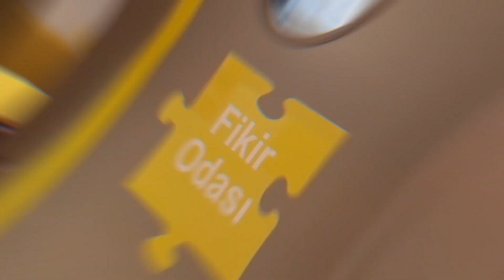Akkim Kampüs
Sadece çalışmak için değil, gelişmek için de en iyi iş yeri olma mottosuyla 2019 yılında hayata geçirdiğimiz Akkim Kampüs, Teknik, Satış ve Liderlik fakültelerinden oluşmaktadır. Yüzlerce eğitim programıyla hem çalışanlarımız hem de “Gelecek Kimyamda Var” diyen stajyerlerimiz,  gelişmeye büyük bir heyecan ve motivasyonla Akkim Kampüs'te devam ediyor!